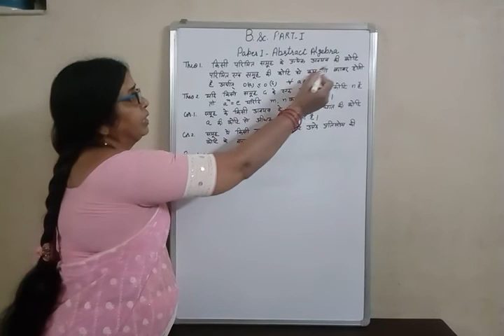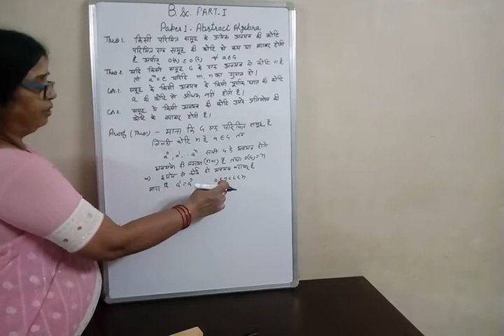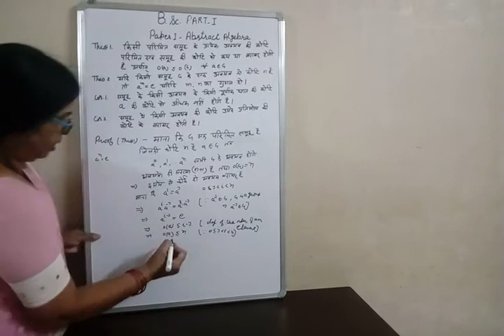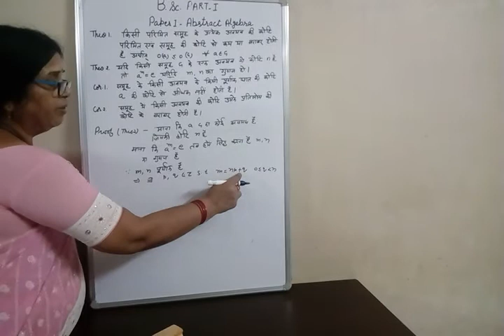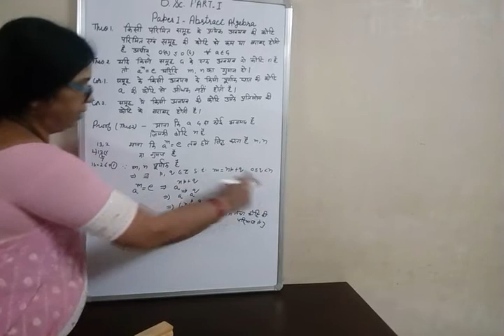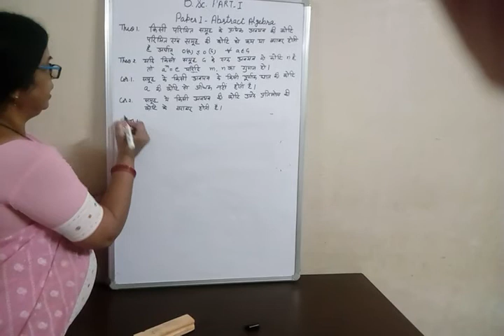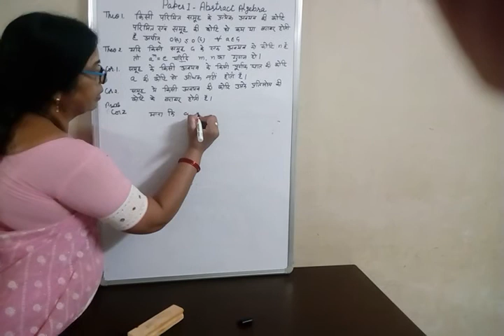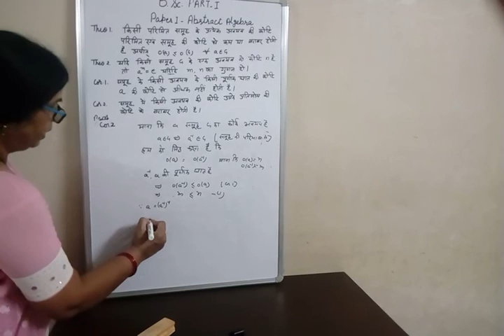Theorem of order of an element - Part I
this video explains about theorem of an element